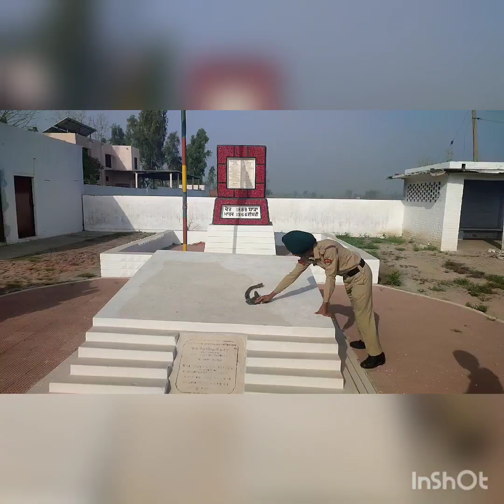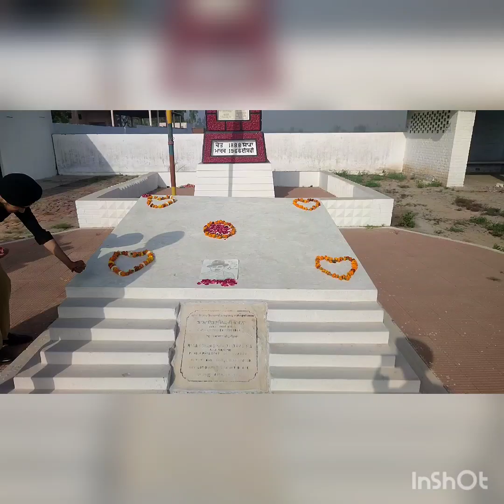Martyr Day Saheed Bhagat Singh celebrate at Samark Baba Sohan Singh Bhakna 23.3.22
Martyr Day Saheed Bhagat Singh celebrate at Samark Baba Sohan Singh Bhakna by NCC Cdts 1Pb Bn Ncc Amritsar, students Govt.Sen Sec.Smart School Chheharta Amritsar Punjab